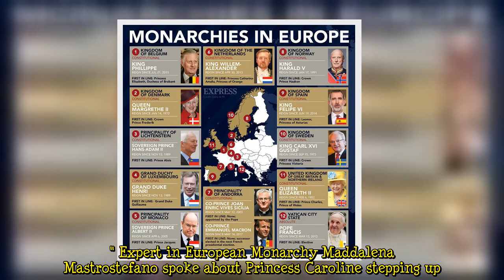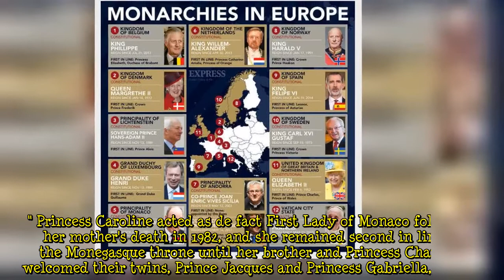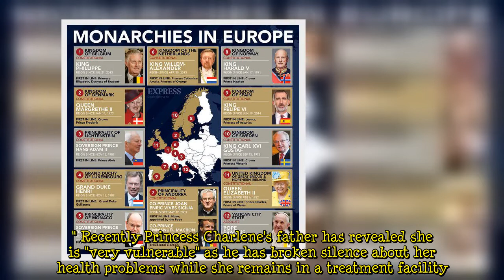Princess Charlene under question as other Monaco royal 'doing amazing job' in her place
The eldest daughter of Grace Kelly, Princess Caroline of Monaco has recently been praised for "stepping up" during the recent upheaval in her family. While Princess Charlene has been "grounded" in South Africa for half a year, Princess Caroline has taken on her public duty with grace. When Princess Charlene finally returned last month, it was soon revealed that she had been admitted to a treatment facility for "exhaustion, both emotional and physical." Expert in European Monarchy Maddalena Mastrostefano spoke about Princess Caroline stepping up. She said: "I don't think it's gonna create tensions between the family. "I mean Princess Caroline has done an amazing job throughout the years at b  ...